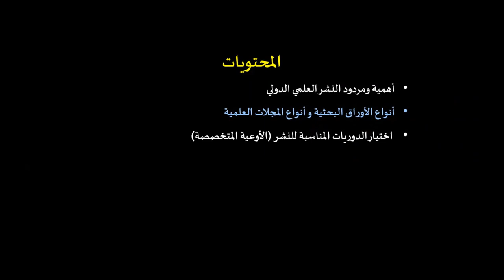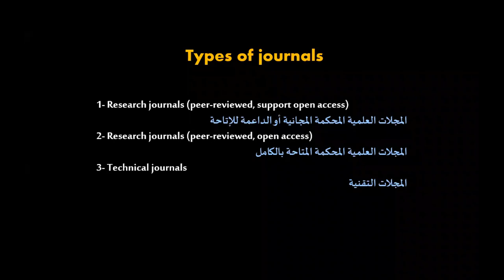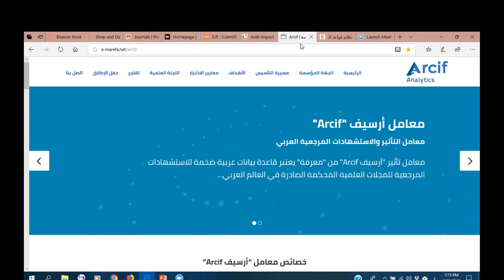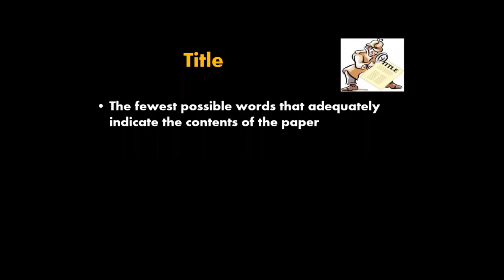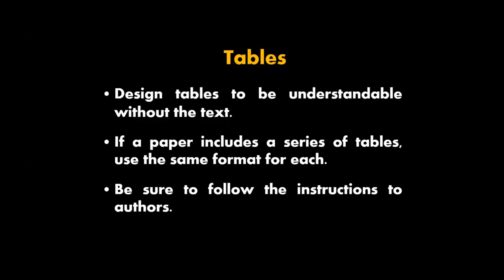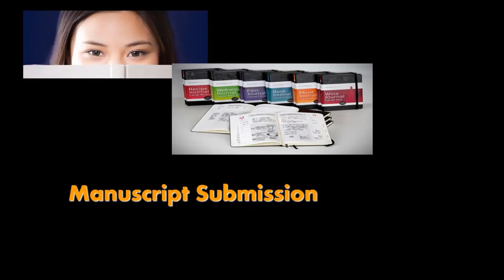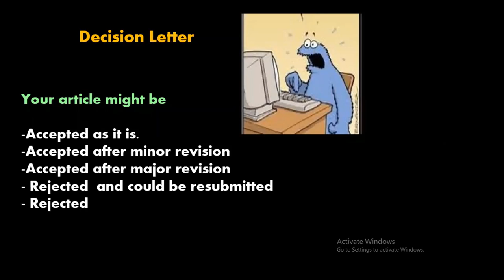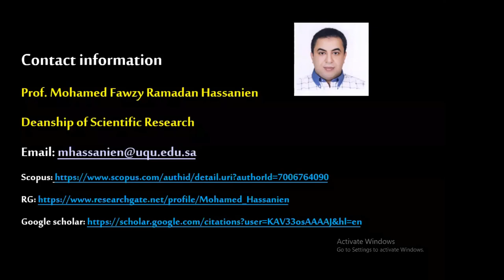كتابة الاوراق البحثية واعدادها للنشر